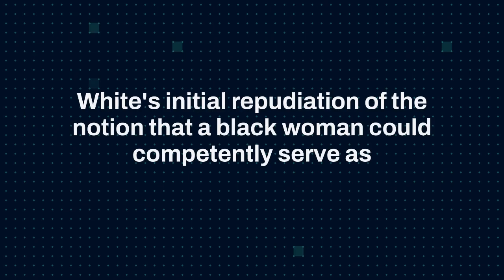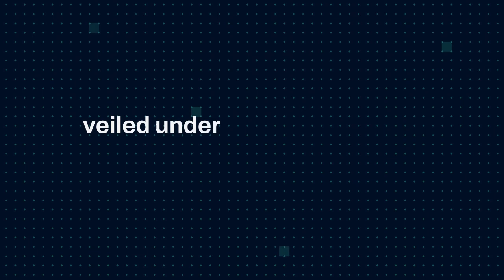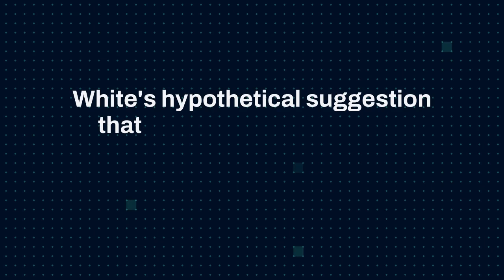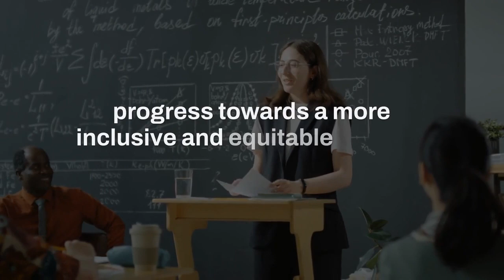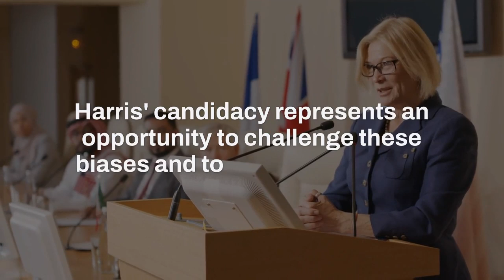Charleston White Reveals Why He Wont Be Voting Kamala Harris For President